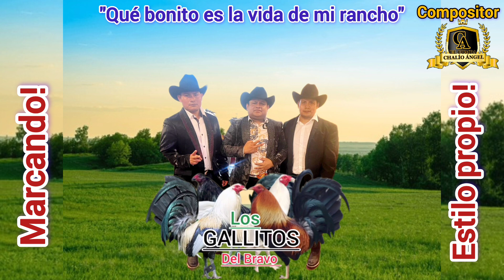"Qué bonito es la vida de mi rancho"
Una composición de CHALÍO P ÁNGEL para entretenimiento musical para todos con la finalidad de llegar a más personas gracias